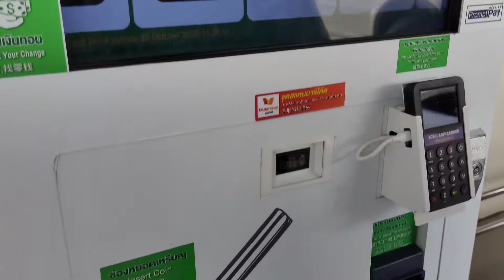6นิสัยไม่มีวันรวย เสียงบ่นจากเมีย